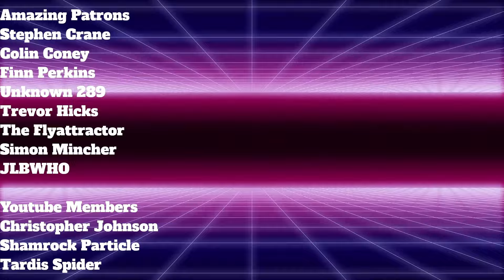Classic Doctor Who Vs Modern Doctor Who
I want say thanks to all of my Patrons, Stephen Crane, Trevor Hicks, JLBWHO, Dr. Finn Perkins, Unknown_289,  Thomas Simpson, The Flyattractor, Simon Mincher, and Colin Coney. And a huge shoutout to my Youtube Members Christopher Johnson, Shamrock Particle, and Tardis Spider as well. I really appreciate their support.

Prowl 1701
USA